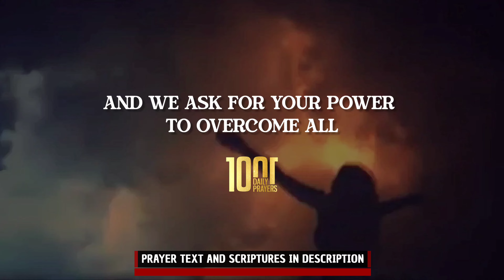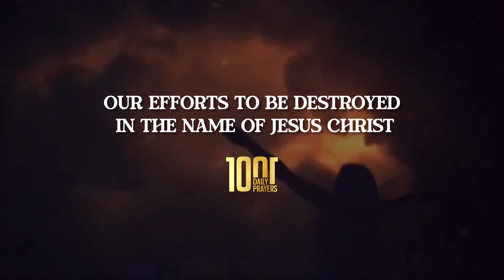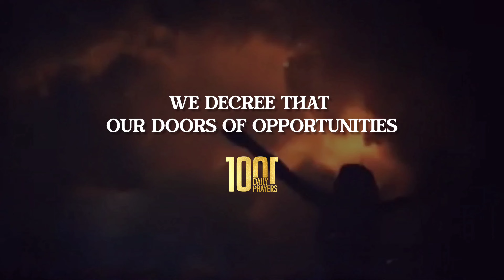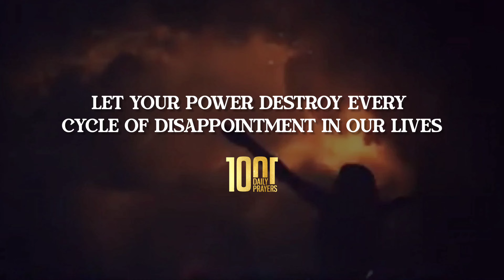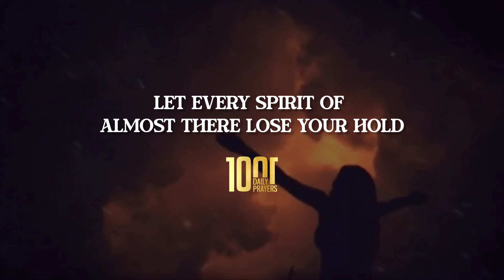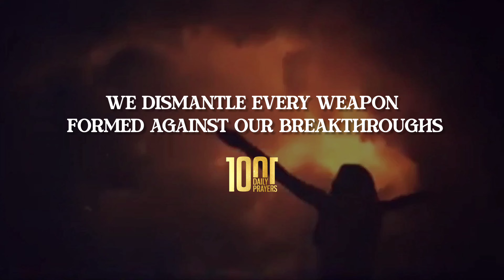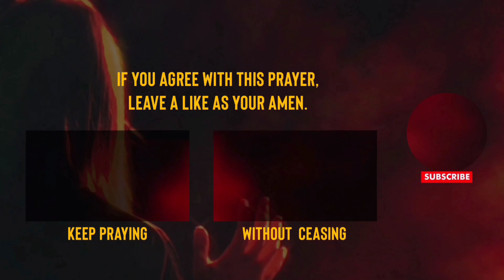Destroy The Spirit Of Pisgah Deliverance Prayer | Blockage at the Door of Breakthrough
Prayers To Destroy The Spirit Of Pisgah And Bring Deliverance | Failure at the Edge of Breakthrough

The "spirit of Pisgah," is described as a spiritual force that hinders individuals from achieving their breakthroughs at the last moment. Failure at the Edge of Breakthrough.
The reference to Moses and Mount Pisgah in Deuteronomy 34 verse 4, serves as a biblical illustration of this concept, where Moses sees the promised land but is not allowed to enter it.

Almighty God, we enter this session with gratitude for Your unfailing love, and we ask for Your power to overcome all obstacles set by the spirit of Pisgah.
Lord Jesus, we gather in Your mighty name, believing that through Your sacrifice, we are empowered to break free from every chain of near-success syndrome.
Holy Spirit, we invite Your presence into this session, knowing that with Your guidance, we can conquer every force that stands against our breakthroughs.
We declare war against the spirit of Pisgah; let every hindrance in our lives be destroyed in the name of Jesus Christ.

By the blood of Jesus, we break the power of the spirit of Pisgah over our lives.

Let every failure at the edge of our breakthrough, be terminated now in the name of Jesus Christ.

Holy Spirit, lead us into our promised land without delay.

We command every power assigned to waste our efforts to be destroyed in the name of Jesus Christ.

Lord, push us into our breakthroughs and let us possess our inheritance in the name of Jesus Christ.

Let the blood of Jesus erase every mark of Pisgah from our lives.

We rebuke every spirit that hinders our progress and command it to expire in the name of Jesus Christ.

Father, overthrow every government of Pisgah ruling over our destinies in the name of Jesus Christ.

By the power of God, we declare no more near-success syndrome in our lives.

Let every strongman of Pisgah, receive the stones of fire and perish in the name of Jesus Christ.

Lord, contend with every force contending with our breakthroughs.

We cancel every curse of almost-there operating in our lives in the name of Jesus Christ.

Our testimonies shall not be aborted by the spirit of Pisgah in the name of Jesus Christ.

Adversaries at the door of our promotion, scatter by fire in the name of Jesus Christ.

We decree that our doors of opportunities remain open until we walk through them.

Let every arrow of Pisgah, return to your sender in the name of Jesus Christ.

Foundational powers delaying our progress, release us and die in the name of Jesus Christ.

Holy Spirit, take us to the heights You have prepared for us by Your mercy.

Let every dark power driving our lives off course, be overthrown in the name of Jesus Christ.

Lord, if we are on the wrong path, redirect our steps to our divine destiny.

Walls of darkness preventing our breakthroughs, collapse in the name of Jesus Christ.

Lord, let Your power destroy every cycle of disappointment in our lives.

We command every spirit of delay at the edge of our miracle to expire in the name of Jesus Christ.

Father, let every chain of near-success syndrome in our lives be broken.

Let every altar of Pisgah raised against us, be destroyed by fire in the name of Jesus Christ.

We declare victory over every battle at the edge of our testimonies.

Lord, empower us to cross every barrier set by the spirit of Pisgah.

Let the fire of God consume every agent of Pisgah working against us.

We declare that no obstacle can prevent us from entering our next level.

Father, let Your angels fight against every spirit of Pisgah in our lives.

We cancel every plan of the enemy to frustrate our breakthroughs in the name of Jesus Christ.

Let every spirit of almost-there, lose your hold and die in the name of Jesus Christ.

By the blood of Jesus, we release ourselves from every curse of Pisgah.

Lord, let Your light shine on our paths and remove every stumbling block.

Let every power that makes our way slippery at the point of breakthrough, perish in the name of Jesus Christ.

We decree that our efforts will yield results, and we will enter our promised land.

Father, let Your power destroy every force of resistance against our progress.

Let every spirit assigned to waste our efforts, be consumed by fire in the name of Jesus Christ.

We speak deliverance over every area of our lives influenced by the spirit of Pisgah.

By the authority in Jesus' Name, we dismantle every weapon formed against our breakthroughs.

Lord, Your mercy move us beyond   every point of failure to victory.

Let every stronghold of Pisgah in our lives, be pulled down in the name of Jesus Christ.

We declare that we are more than conquerors through Christ who strengthens us.

By the blood of Jesus, we overcome   every obstacle placed by the spirit of Pisgah.

Father, let Your deliverance power set us free from   every near-success syndrome.

Lord, establish us in our promised land and let our testimonies be complete in the name of Jesus Christ, amen.